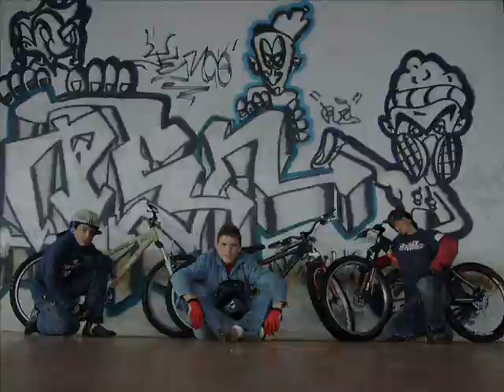1º trailer black-birds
Black-Birds